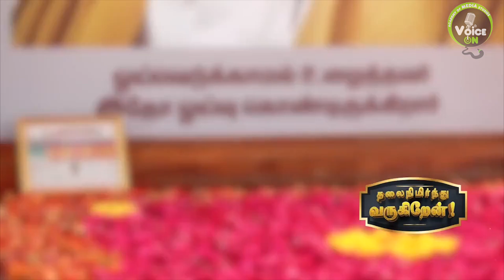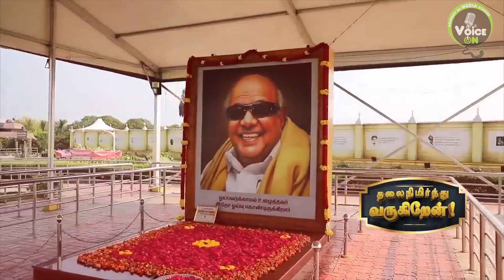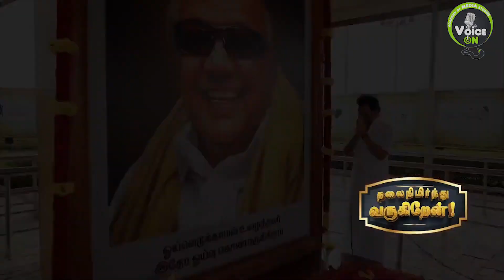வாழ்த்துக்கள் சொல்வீர்களா தலைவரே முதல்வர் ஸ்டாலின் உருக்கம் | MK Stalin | Kalaignar Forever |Voiceon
வாழ்த்துக்கள் சொல்வீர்களா தலைவரே முதல்வர் ஸ்டாலின் உருக்கம் | MK Stalin | Kalaignar Forever | Voice on Tamil

Muthuvel Karunanidhi (3 June 1924 – 7 August 2018) was an Indian writer and politician who served as Chief Minister of Tamil Nadu for almost two decades over five terms between 1969 and 2011. He was popularly referred to as "Kalaignar" (Artist) and "Mutthamizh Arignar" (Tamil Scholar) for his contributions to Tamil literature. He had the longest tenure as Chief Minister of Tamil Nadu with 6,863 days in office. He was also a long-standing leader of the Dravidian movement and ten-time president of the Dravida Munnetra Kazhagam political party. Before entering politics, he worked in the Tamil film industry as a screenwriter. He also made contributions to Tamil literature, having written stories, plays, novels, and a multiple-volume memoir.